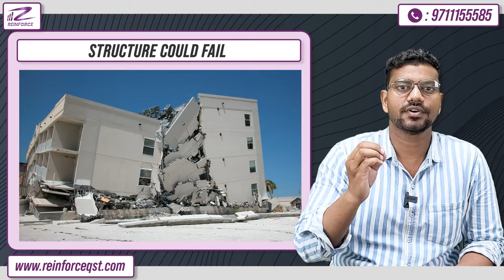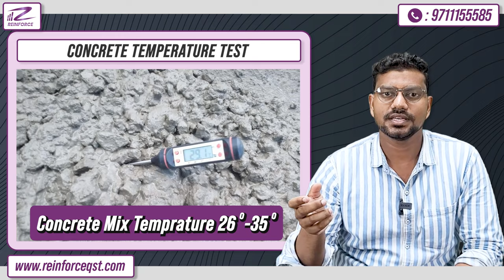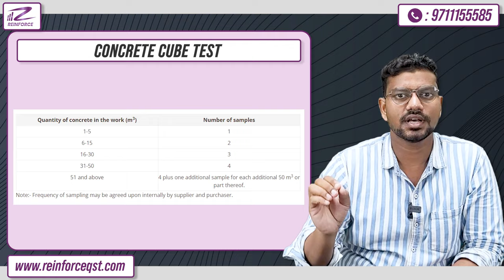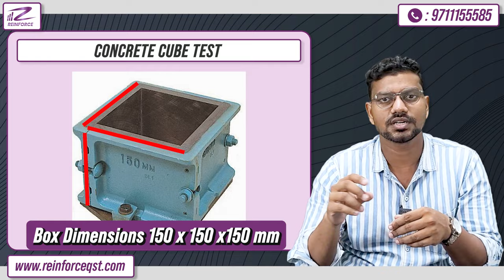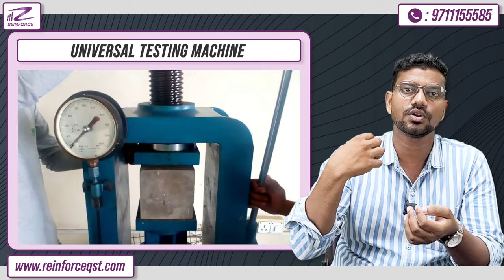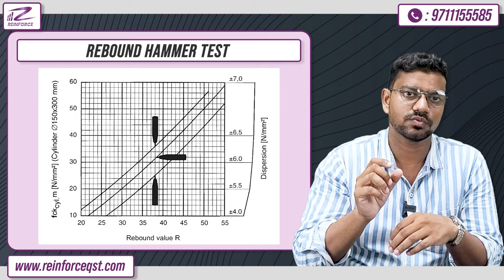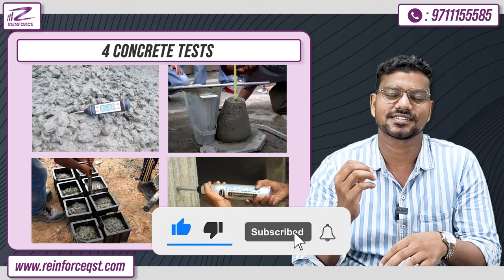Different Types of Concrete Testing at Construction Site